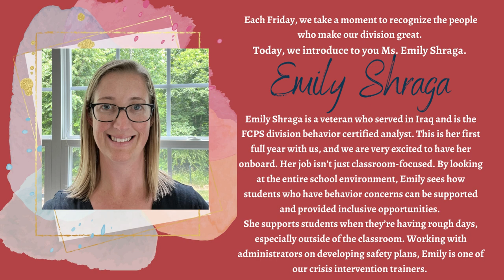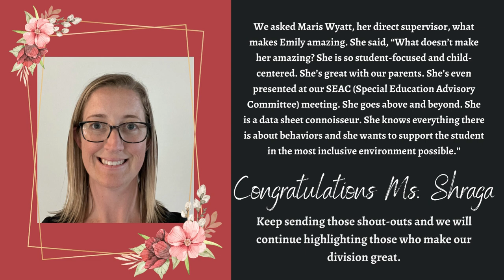Faces of FCPS Emily Shraga